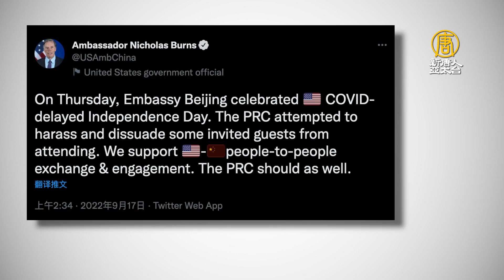美駐北京使館辦獨立日活動 中共阻撓嘉賓出席